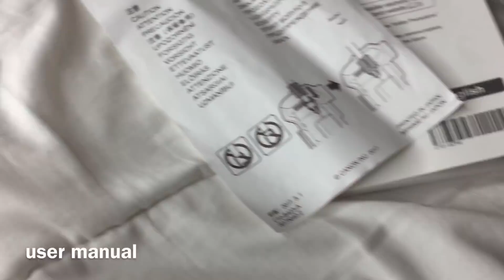Bagong CAMERA! :D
sa ambassador home and electronic center ko pala sya nabili
Salamaat sa panonood .,
Thankyou so muchhh for watchingg❤️